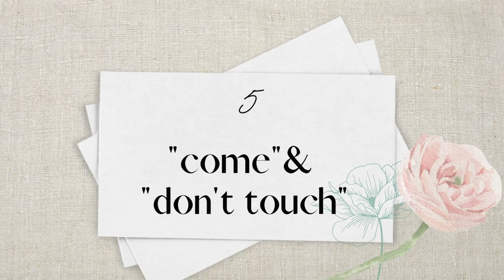BEST Toddler Advice We’ve Ever Received | Life Hacks for Toddlers | Toddler Mom Hack | Parenting Tip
What are the foundational building blocks that will help a toddler develop, listen, obey, and gain confidence? Some friends and various resources have lent us solid advice that we love to share.
The life hacks for raising a toddler have benefited our family so much.

↓↓TIME STAMPS BELOW↓↓

🌿LINKS TO RESOURCES IN THIS VIDEO:
On Becoming Pre-Toddler Wise book
On Becoming Toddler Wise book
On Becoming Preschoolwise book

⌛️TIME STAMPS:
0:00 - Intro
1:18 - teach toddlers sign language for better communication and less frustration
1:49 - toddler toy system
3:25 - simple chores for toddlers
4:34 - the influence of verbal responses for toddlers
5:51 - important commands for babies and toddlers to learn
7:22 - places for toddlers to eat food
8:22 - routine for toddlers
9:50 - undivided attention for toddlers

Top Bilingual Homeschool Curriculum Picks 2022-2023
Pros and Cons of Raising Bilingual Children
Positive Unmedicated Natural Birth Story in Thailand
The Story of How We Met (International Couple)

❤️LET’S CONNECT!

📸MY GEAR
SD card
Computer for editing